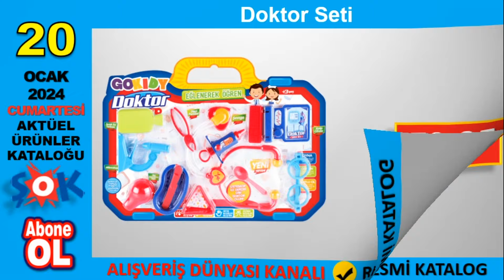ŞOK BU CUMARTESİ ✅ ŞOK 20 OCAK 2024 KATALOĞU | AKTÜEL ÜRÜNLER | RESMİ KATALOG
KOCHLER Elektrikli Yemek Isıtıcı Sefer Tası 479 TL
Petcom 3 Katlı Beslenme Kutusu 119 TL
Epson Ecotank L3250 Çok Fonksiyonlu Yazıcı 4.599 TL
Mikado Wireless Şarj RGB Işıklı Speaker 499 TL
Mikado Cube Led Işıklı Speaker Hoparlör 399 TL,
S-Link 15W 3 in 1 Magsafe Kablosuz Şarj Cihazı 599 TL
Everest W23 Siyah Akıllı Bileklik 299
Everest Dijital Yazı Tahtası 99,95 TL
Gokidy İtfaiye Kovalı Blok Seti 179 TL
Güzellik Kovalı Blok Seti 179 TL
Doktor Seti 79,95 TL
Ahşap Satranç Takımı 149 TL
Niloya Bebek ve Tospik 349 TL
Kurmalı Araba ve Pist Seti 69,95 TL
Bisikletli Bebek ve Pet Arkadaşları 149 TL
Manav Kasası Sepeti 249 TL
Çek-Bıral Spor Arabalar 49,95 TL
Kurmalı Balık Tutma Oyunu 49,95 TL
Paket Oyun Hamuru Seti 29,95 TL
Sök-Tak Karma Araçlar 49,95 TL
Sunny 43'' Webos Dualled TV 7.399 TL
Sunny 55'' Webos Dualled TV 12.299 TL
Dyson Dikey Şarjlı Süpürge 25.999 TL
Altus 4 Programlı Bulaşık Makinesi 8.999 TL
Altus 7 kg Çamaşır Makinesi 9.299 TL
Hoover 9 kg 1400 Devir Çamaşır Makinesi 10.599 TL
Hoover 9 kg Kurutma Makinesi 16.499 TL
Philips Airfryer 5.499 TL
YUI Mikser 4.999 TL